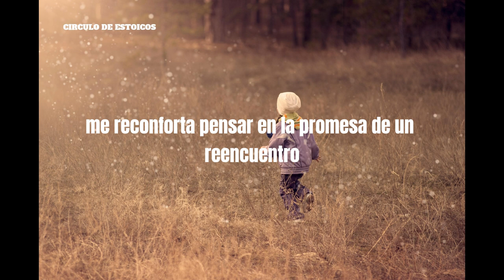CARTA A LOS QUE "SE FUERON" ANTES QUE NOSOTROS... NOS VEMOS EN EL "OTRO LADO" | REFLEXIÓN ESTOICA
Una emocionante reflexión sobre la pérdida y la esperanza. En este video, compartimos nuestras palabras más íntimas y sinceras dirigidas a aquellos seres queridos que ya no están físicamente con nosotros. A través de anécdotas personales y mensajes de amor, exploramos la idea de que quizás nos encontremos nuevamente en un lugar más allá de esta vida. Únete a esta profunda reflexión y descubre cómo el amor trasciende la muerte.